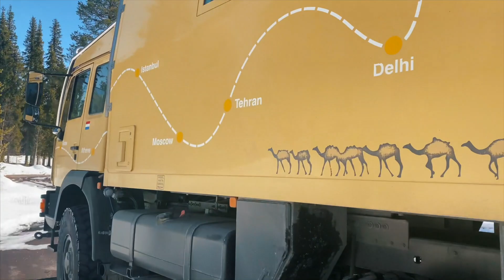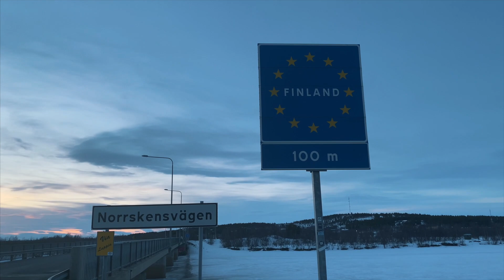LAGO GHIACCIATO CON GLI SCI! [Svezia 2021 Day 21]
Approfitto della bella giornata di sole per fare un giretto sul lago ghiacciato con gli sci...

Sonos Roam

- Smartwatch Stratos 3
- Termometro con sonde wireless
- Torcia frontale
- Frontale economica
- Torcia piccola

FILMATO CON:
iPhone 11 Pro
Go Pro 8